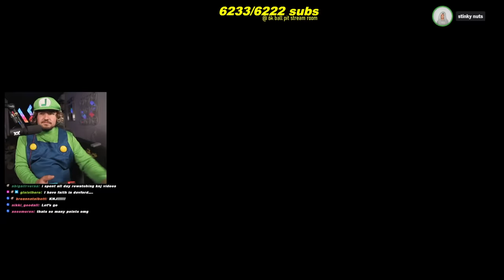Mario Party, But Kian Is My TEAMMATE….